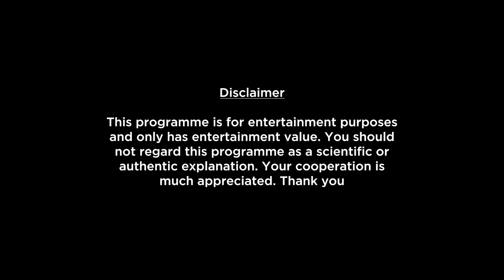Scorpio Weekly Horoscopes Video For 22nd August 2022 | Preview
Here is your 22nd August Weekly Horoscope. In this video we will be covering your health, education, romance, relationship, career, job, profession and conclusion within this Weekly Forecast. Please note that this horoscope video is based on your Moon Sign.

shop/astrology-services/whats-my-moon-sign/